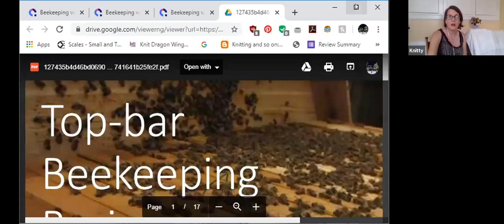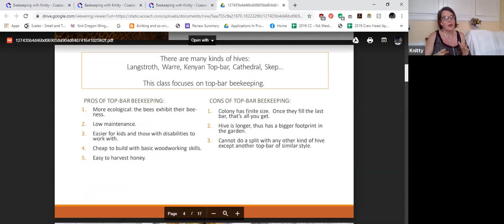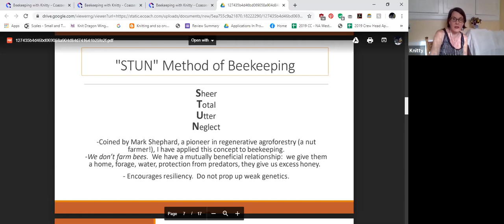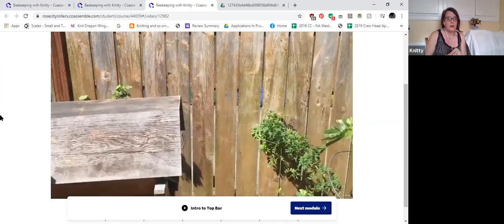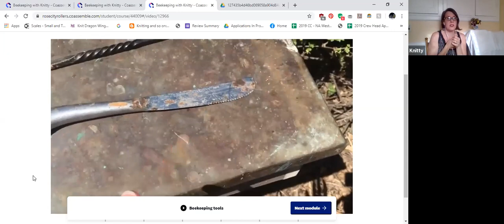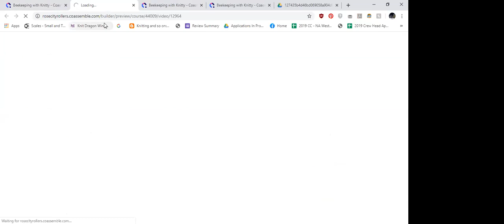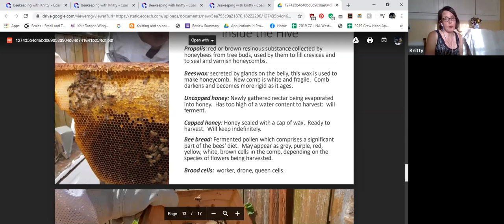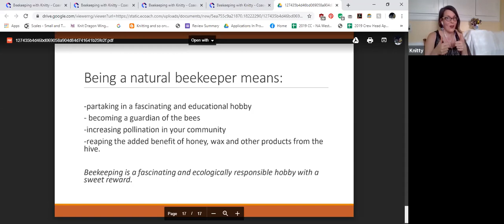Beekeeping Basics with Rose City Officials Co Chair Knitsugi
Hang out with RCR Official Committee Co Chair Knitty as she covers the basics: Cost, Time, and Supplies needed to keep bees in the Pacific Northwest.